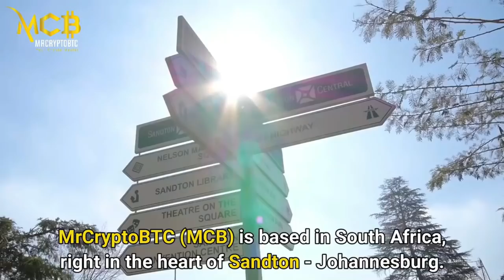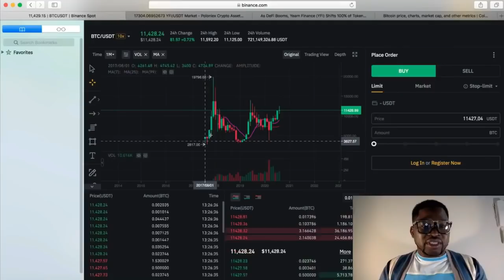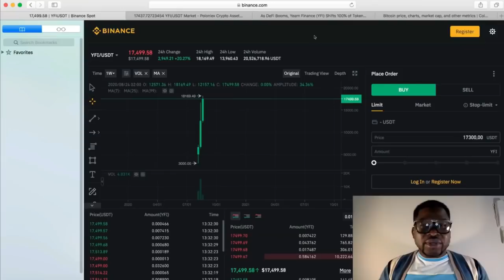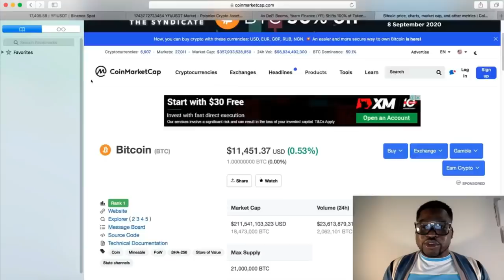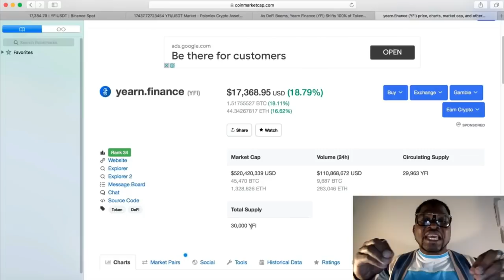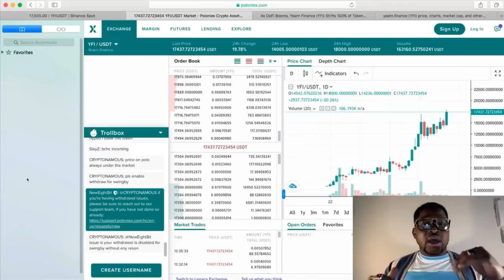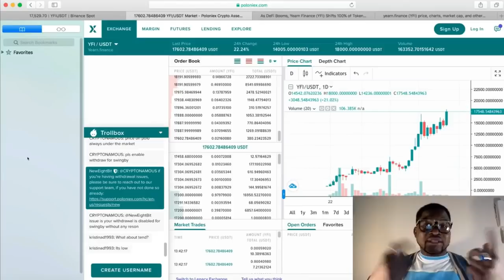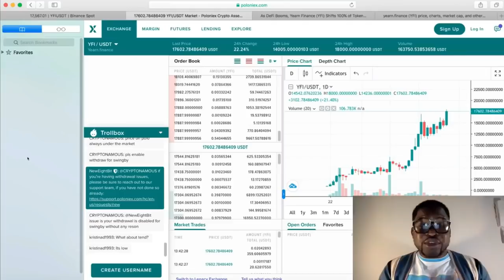Why Is Yearn.Finance YFI doing what Bitcoin BTC is failing to do?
In this video, I discuss 3 main reasons why YFI reached the price that BTC was supposed to be reaching?